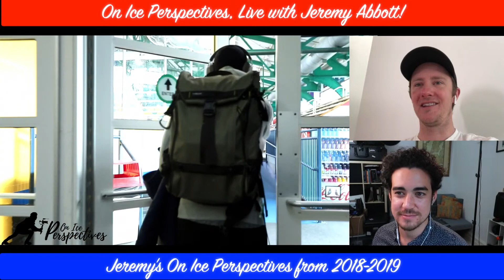Jeremy Abbott (Episode 12)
Join us for a live chat with American figure skater Jeremy Abbott, two time Olympian and four-time national champion.

All images are copyright of On Ice Perspectives, which is created by Jordan Cowan.